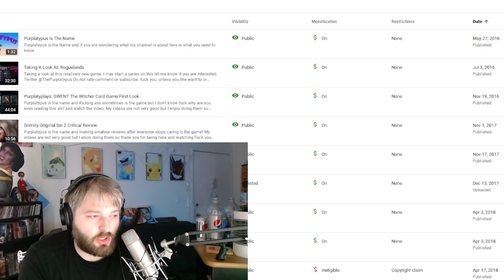Am I Done With Octopath COTC?